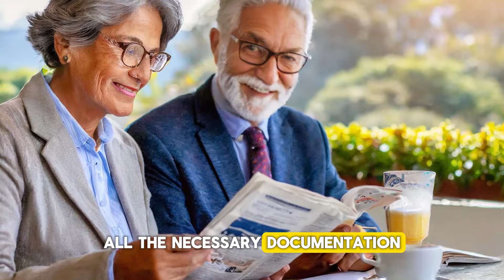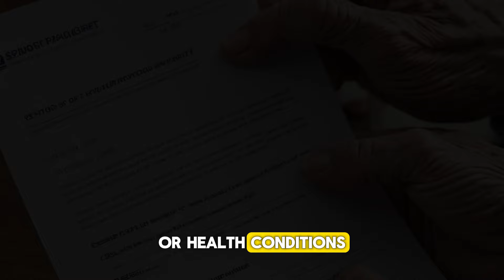Checks Coming on This Monday! $3700 Per/Mo For Social Security SSI SSDI VA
In this video, we bring you exciting news for seniors receiving Social Security, SSI, SSDI, and VA benefits. A new bill has been passed, and $2000 checks are set to arrive on Monday for eligible beneficiaries. Join us as we discuss the impact of this financial support on seniors and how they can expect to receive the funds. We'll provide insights on how to prepare for the arrival of the $2000 checks and make the most of this much-needed assistance. If you or someone you know is a senior on Social Security, SSI, SSDI, or VA benefits, this video is a must-watch. Stay informed and empowered to navigate the upcoming financial relief with confidence.